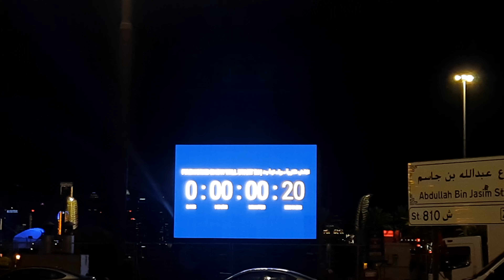FIREWORKS - Eid Al Fitr Souq Waqif Doha Qatar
Eid Al Fitr Fireworks Countdown
Eid Al Fitr Celebrations Souq Waqif
Ramadan 2024 Celebrations Doha Qatar
Fireworks Souq Waqif Eid Al Fitr 2024